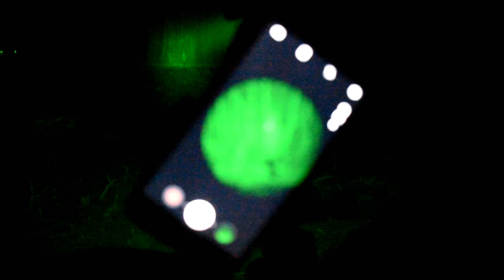Olight M3XS-UT Javelot Magyar Vadász fegyverlámpa szett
Egy dobozban minden egyben, ami a tökéletes fegyverlámpához szükséges: M3XS-UT Javelot lámpa, 2db 2600 mAh akkumulátor, töltő, lengőkapcsoló, mágneses szerelék, zöld szűrő.

Az új M3XS-UT 1000 méteres hatótávolságával méltón veszi át az első helyet a fegyverlámpák dobogóján.
A CREE XP - L LED 1200 lumen fényereje a mély és sima felületű, kiválóan fókuszált, nagy átmérőjű reflektorral 1000 méterre is képes elvilágítani. Takarékos üzemmódban 80 lumen fényerővel 12 órán át üzemel.

Bekapcsolása a lámpatest végén elhelyezett taktikai kapcsolóval történik, továbbá egy újításnak köszönhetően a fényerőszinteket a lámpafej oldalán elhelyezett funkcióváltó kapcsolóval változtathatjuk.

Az Olight körültekintő tervezéséről olyan apróságok is árulkodnak, mint az elem vastagító tok. A 18650 akkuk vastagabbak a CR123 elemeknél, így azokban a lámpákban, amelyek mindkettővel üzemeltethetők, lötyögnek az elemek. Ezt a zavaró zajt iktatja ki ez a praktikus kiegészítő.

Az M3X 3db CR123 elemmel vagy 16340 akkuval, illetve egy tartozék hosszabbítóval 2db 18650 akkuval is működik.

A külön rendelhető szűrőkkel még sokoldalúbbá tehető az Olight M3XS-Ut Javelot LED lámpa.

*Amennyiben külön lengőkapcsolót szeretne rendelni hozzá, a lenti kapcsolódó termékek közötti RM23-as lengőkapcsolóval üzemeltethetők az új, jelenleg futó lámpák. A régebbi kivitelek közül minden változatnál le kell tekerni a régi toldót és a lent vastagon szedett toldó / átalakító adaptert kell a helyére tekerni, és vásárolni hozzá egy új RM23-as lengőkapcsolót. Ilymódon két variációban rendelhető lengőkapcsoló:

A legrégebbi RM20 kapcsolóval szerelt változat végén ezüst színű a menet. Ez a következő átalakító + lengőkapcsoló kombóval üzemeltethető:
M3X - RM20-ról RM23-ra átalakító adapter + RM23 lengőkapcsoló

Az egy generációval régebbi, RM22-es kapcsolóval szerelt változatnál a menet már fekete, de a lámpa nyakán még nincs fényerőszint váltó kapcsoló. Ez a következő kombóval üzemeltethető:
M3X - RM22-ről RM23-ra átalakító adapter + RM23 lengőkapcsoló

 Válassza a megbízhatóságot, válassza a Leitz-Hungaria-t!